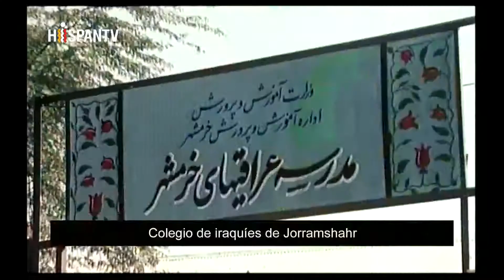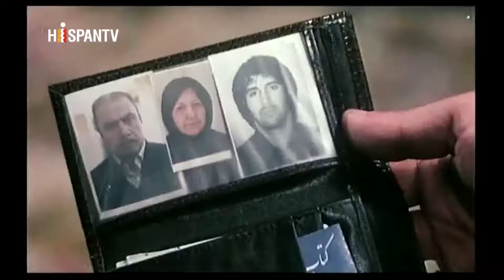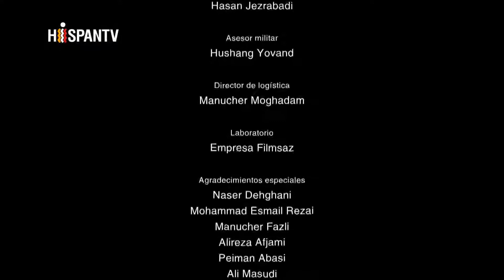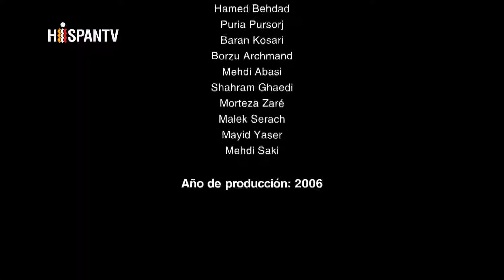'El tercer día' de Mohammad Hossein Latifi (Irán, 2006, español latino)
FICHA TÉCNICA

Dirección: Mohammad Hossein Latifi.
Guión: Mehdi Sajadechi.
Producción: Ali Reza Jalali y Hamid Ajundi.
Fotografía: Ebrahim Ghafuri.
Edición: Kaveh Imani y Reza Shirvani.
Reparto: Hamed Behdad, Pouria Poursokh, Baran Kosari, Borzou Arjmand, Mehid Sabaei, Shahram Ghaedi, Morteza Zare, Malek Seraj, Majid Yaser y Mehdi Saki.
Productora: Empresa Filmsaz.
País: Irán
Año: 2006
Género: Drama bélico, acción y romance.
Duración: 98 minutos (aproximadamente).
Idioma: Español latino.

SINOPSIS

Durante el asalto del ejército de Saddam Hussein a la ciudad de Khorramshahr, en el sur de Irán, Reza y sus amigos tienen que salvar a la hermana de Reza que está escondida en su casa, ocupada por los soldados iraquíes…

Fuente: HispanTV.